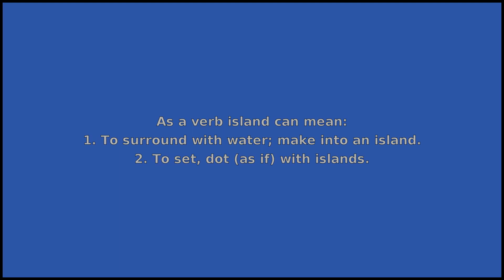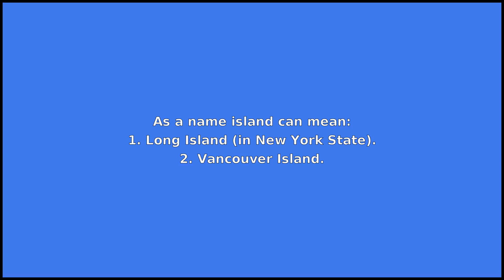ISLAND - Meaning and Pronunciation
How to pronounce island?

This video provides examples of American English pronunciations of island by male and female speakers.
In addition, it explains the meaning of island through a dictionary definition and several visual examples.

IPA Transcription of island is /ˈaɪlənd/.

Definition of island according to Wiktionary:
island can be a noun, a verb or a name

As a noun island can mean:
1. A contiguous area of land, smaller than a continent, totally surrounded by water.
2. An entity surrounded by other entities that are very different from itself.
3. A superstructure on an aircraft carrier's deck.
4. A traffic island.
5. An unincorporated area wholly surrounded by one or more incorporated areas.
6. A phrase from which a wh-word cannot be extracted without yielding invalid grammar.

As a verb island can mean:
1. To surround with water; make into an island.
2. To set, dot (as if) with islands.
3. To isolate.

As a name island can mean:
1. Long Island (in New York State).
2. Vancouver Island.
3. HM Prison Parkhurst, a prison on the Isle of Wight.

If you'd like to test your pronunciation of island, check out Accent Hero's real-time pronunciation feedback tool: